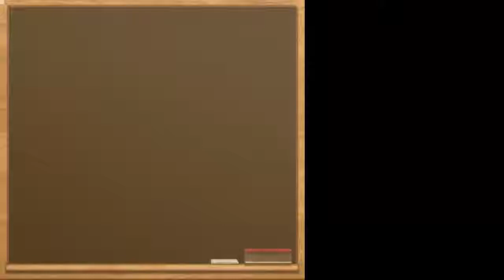كيف يحدث البرق = خالد بن سعود الحليبي